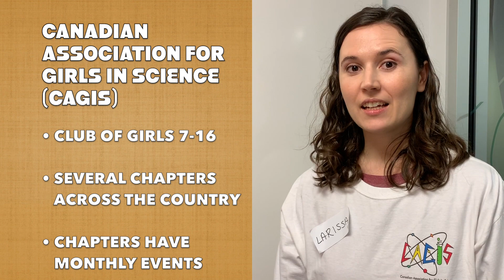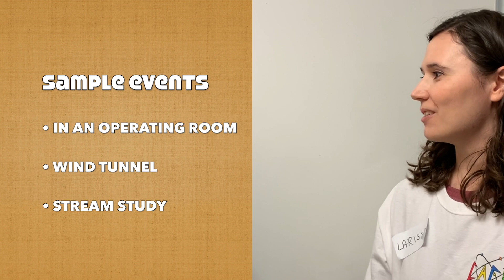CAGIS | Junior Astronaut Challenge | Dr. Larissa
Stories by Ashley chats with Dr. Larissa Vingilis-Jaremko at the CAGIS / CSA JuniorAstronautChallenge event in downtown Toronto. TY to TeamAshley for their work on the report! TY to Larissa for speaking with us at the most excellent event!

TStv
TSMN 2019